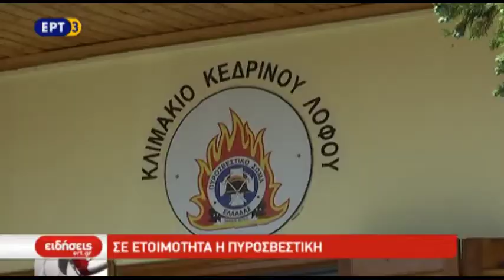Σε ετοιμότητα η Πυροσβεστική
Σε επιφυλακή βρίσκεται και σήμερα η Γενική Γραμματεία Πολιτικής Προστασίας, καθώς εκτιμάται ότι είναι αυξημένος ο κίνδυνος εκδήλωσης πυρκαγιών, λόγω των ανέμων που επικρατούν στη χώρα. Υψηλός είναι ο κίνδυνος και στη Θεσσαλονίκη και τη Χαλκιδική, όπου απαιτείται μεγάλη προσοχή.

Ρεπορτάζ: Μαρίνα Πελτέκη